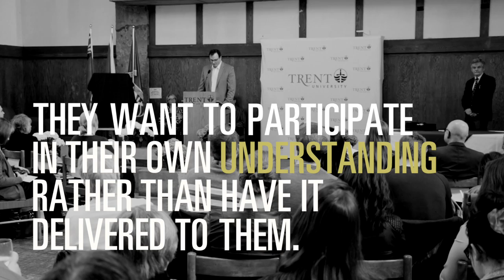Trent University: Centre for Teaching and Learning - 2016 Celebration of Teaching Excellence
[Available in HD] 2016 Trent University, Centre for Teaching and Learning.